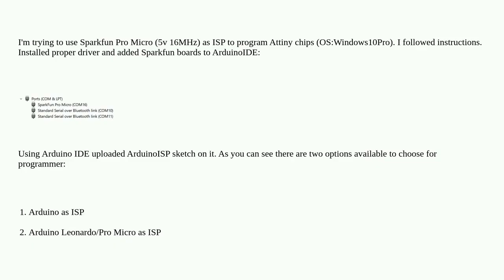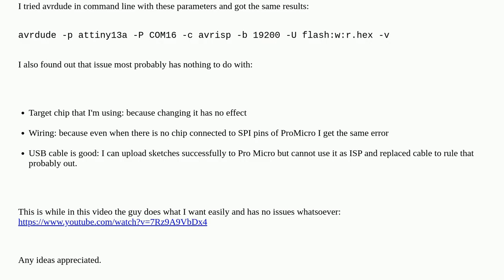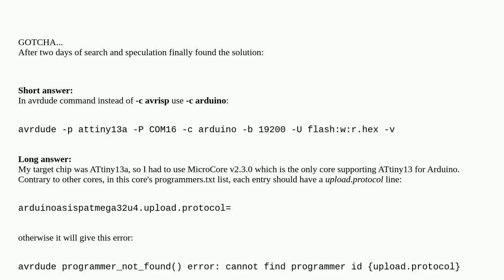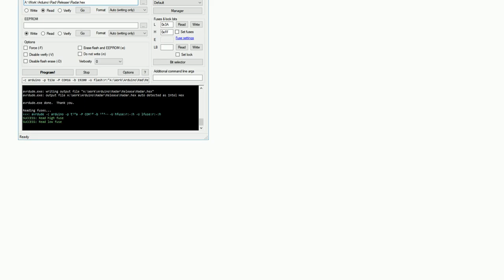Arduino: Sparkfun Pro Micro (5v) as ISP error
Sparkfun Pro Micro (5v) as ISP error

A special thanks goes out to the community

  arduinoisp arduino-pro-micro